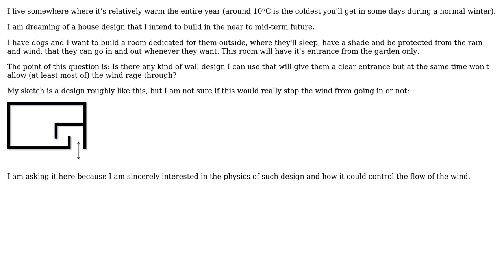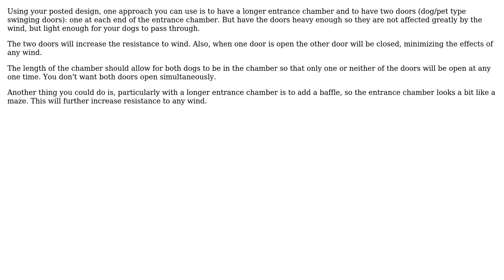Engineering: Windproof open doors room design (2 Solutions!!)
Engineering: Windproof open doors room design

With thanks & praise to God, and with thanks to the many people who have made this project possible! | Content (except music & images) licensed under CC BY-SA | Music | Images & others | With thanks to user Wasabi user Fred user Bruno Finger and the Stack Exchange Network Trademarks are property of their respective owners. You are responsible for your own actions.